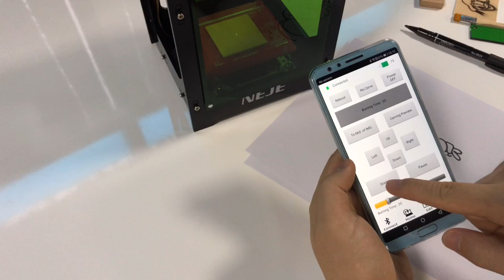DIY. How to transfer your hand painted to wood by NEJE BL 3000mw laser engraver